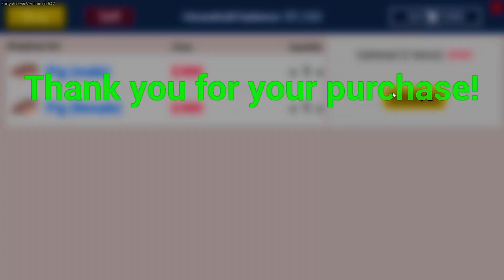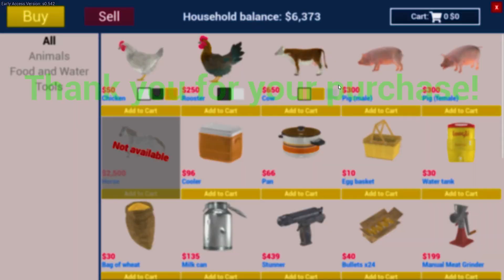Ranch Simulator My new Pig House Part - 3 -Pig Business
buying pig for my new business
my new pig business in ranch simulator

Ranch Simulator My new Pig House Part  - 3
Ranch Simulator is a free-to-play open-world sandbox game that looks a lot like a macho, three-dimensional version of Stardew Valley. It's currently available in early access, allowing you to test features and connect with its developers. The core mechanics and game loops of ranching are currently included in the game.